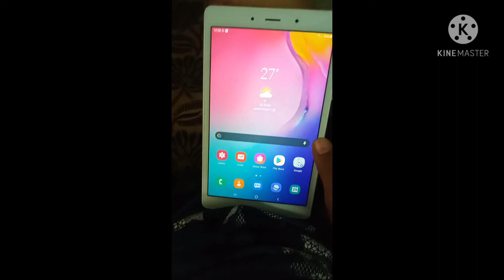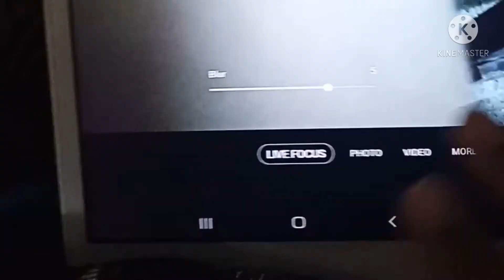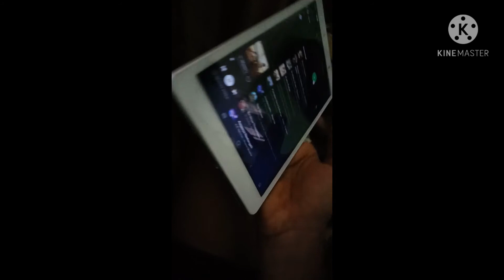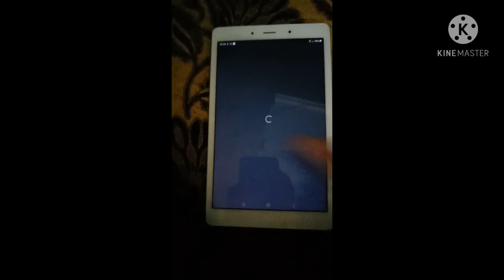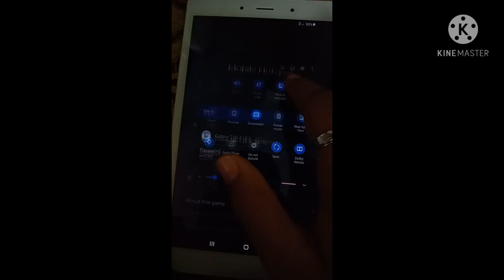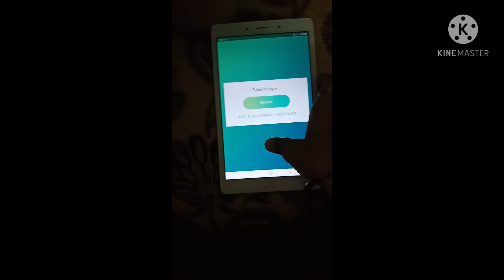New tab review (talks by rokesh)